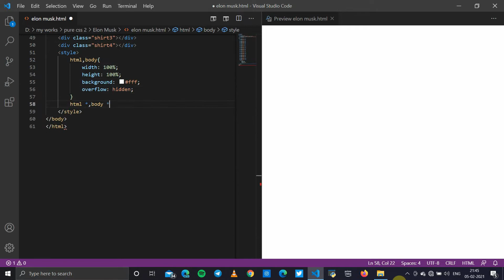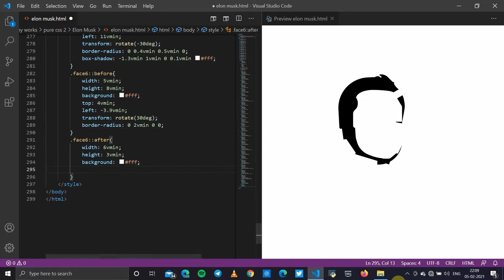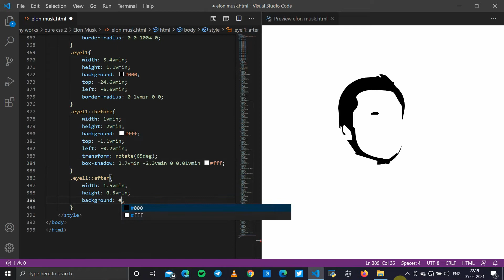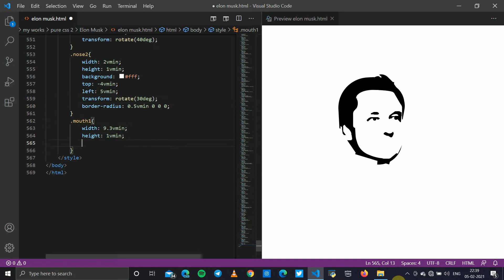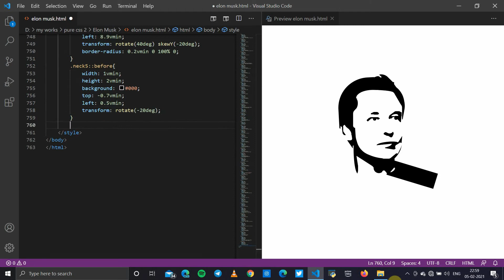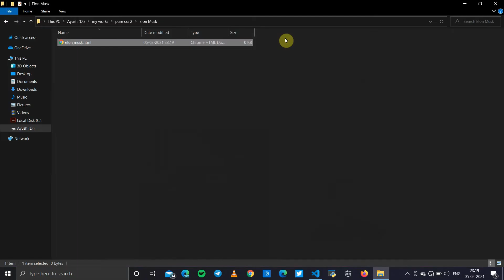ELON MUSK B&W PORTRAIT || PURE CSS & HTML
In this video I'll be showing how to design the B&W portrait of Elon Musk using "Pure CSS & HTML"

Tools Used:
1. FlashBack Express for screen recording.
2. Canva for creating thumbnail.
3. Filmora Wondershare for video editing.
4. VSC for writing the code.

*Original Track Credits:
Got Real · Splasher!

Dollar Needles

Composer: Splasher!